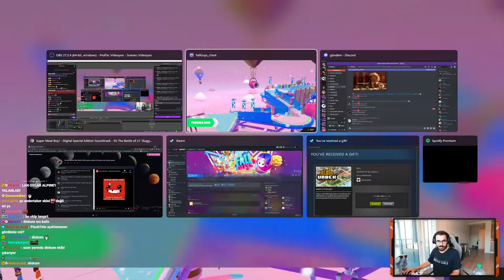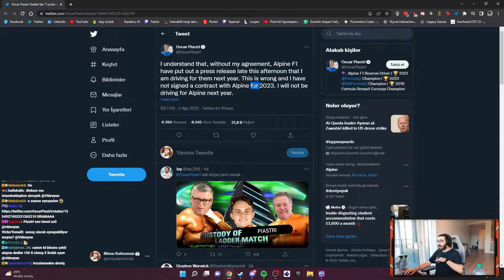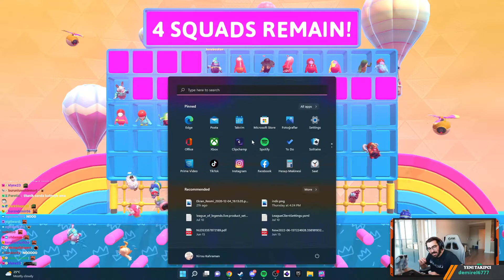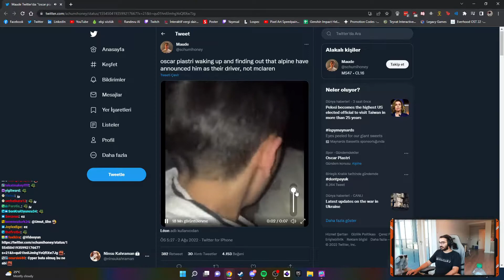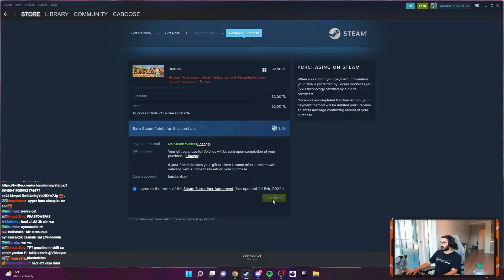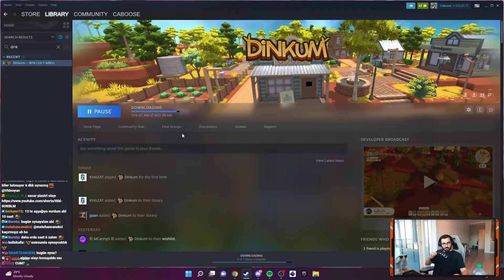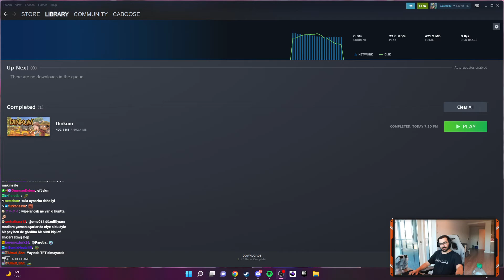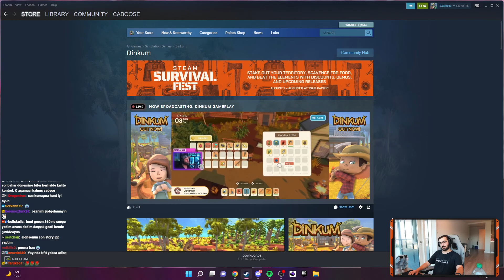Videoyun Fall Guys oynuyor - 02/08/2022